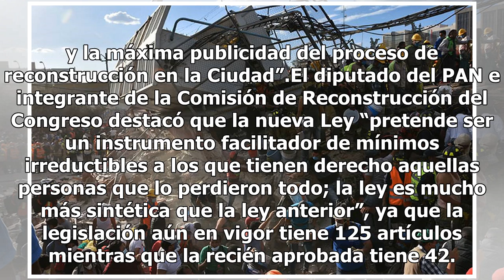Legislación de Sheinbaum tira Ley de Reconstrucción de Mancera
Con 62 votos a favor, el Congreso de la Ciudad de México aprobó una nueva Ley para la Reconstrucción Integral, con lo cual se echó por tierra la legislación que impulsó el extinto gobierno de Miguel Ángel Mancera y que está en vigor desde el 1 de diciembre del año pasado. La nueva legislación de 42 ...